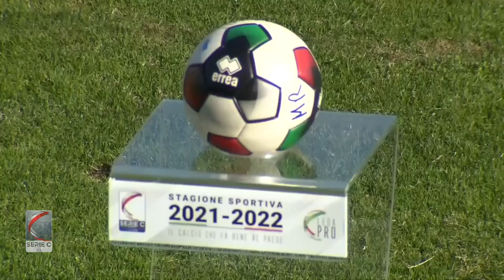Monterosi Tuscia 1-4 Catania - Highlights HD - Serie C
🔴🔵Monterosi Tuscia 1-4 Catania🔴🔵
⚽Moro 26'
⚽Russini 48'
⚽Polidori (R) 55'
⚽Greco 79'
⚽Moro 83'